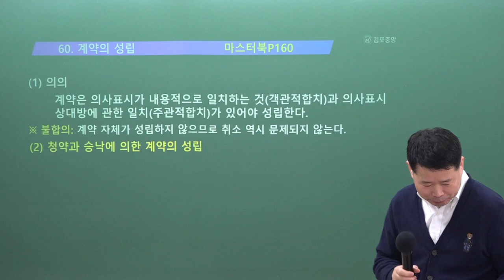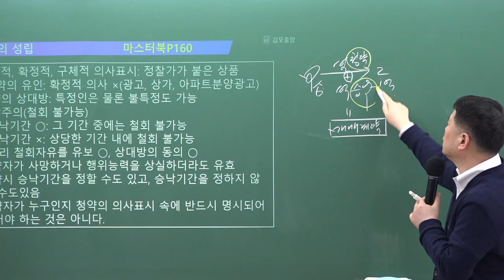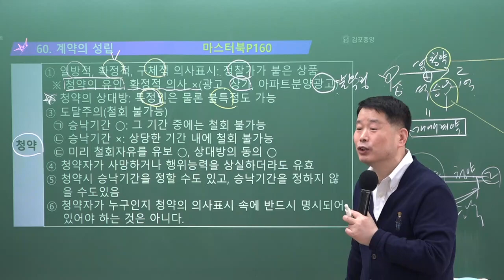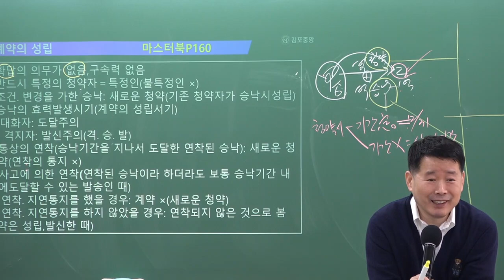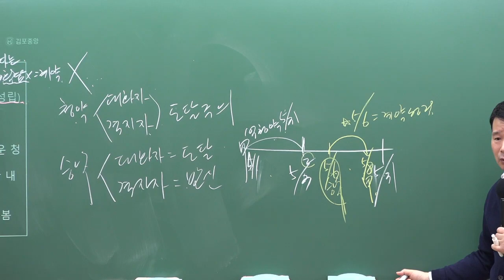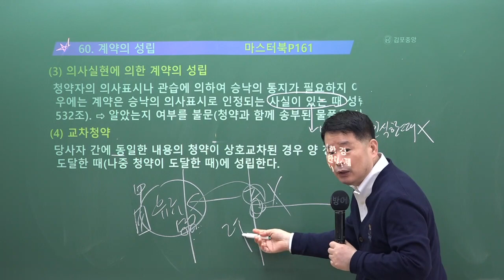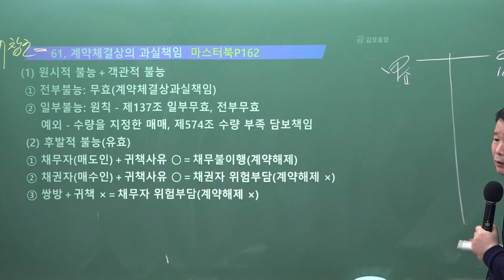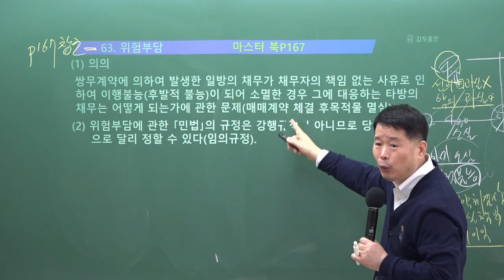[공인중개사학원 김포중앙] 마스터민법 메가랜드 정동섭교수님 "계약의 성립"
2023년 시험대비 마스터민법 정동섭교수님의 기본이론 8주차 "계약의 성립" 강의입니다.

민법 마스터 정동섭 교수님의 1~2월 강의는 [민법 기본서]와[민법 마스터북] 으로 진행됩니다.